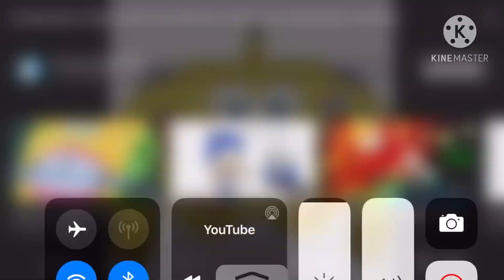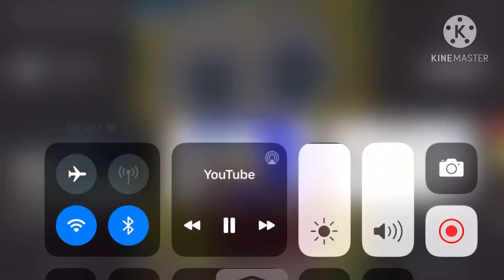Please Nickelodeon Don’t Turn Me Into A Compilation #1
S P O N G E B O B